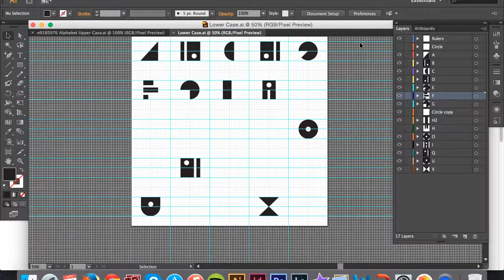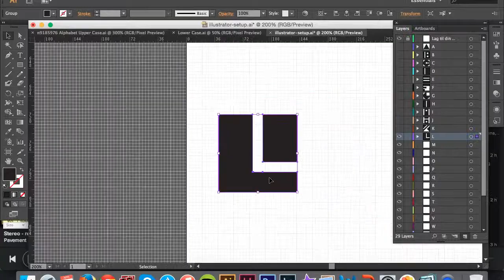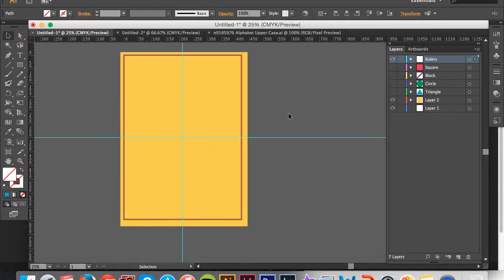DXB302 Typographic Design - Process Video TypeDesignQUT_2015 n9185976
Assessment 1 process video for DXB302 Typographic Design at QUT

Song: Algernon Cadwallader - In Response to Irresponsibility